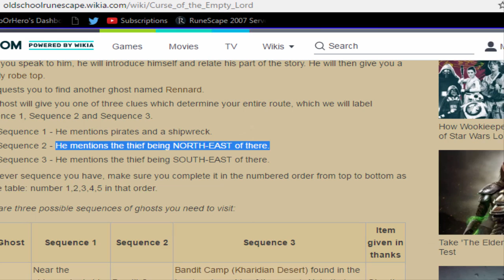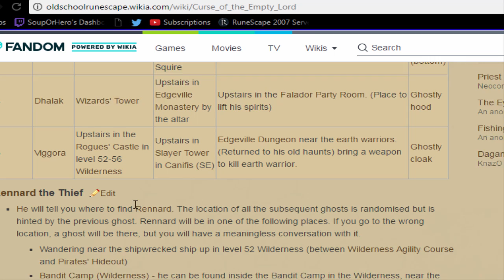An unnecessary risk (but worth it) (HCIM Ep. 32)